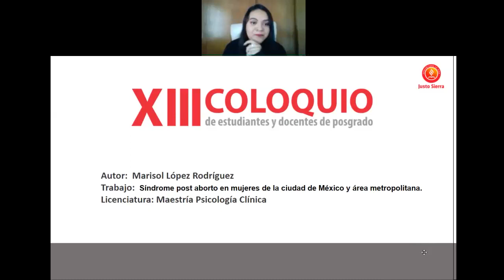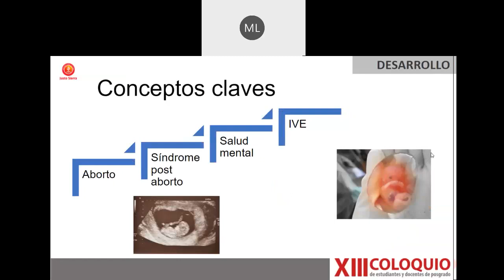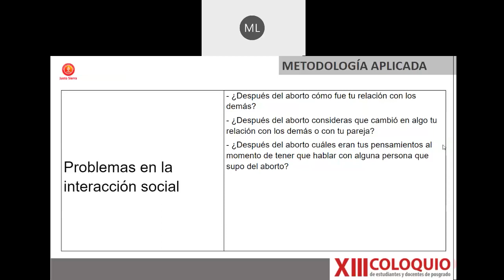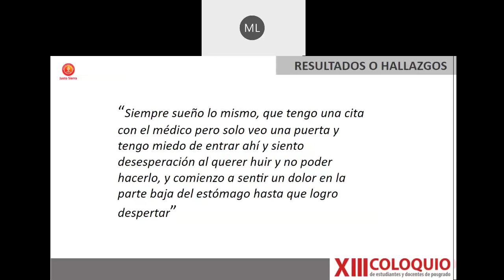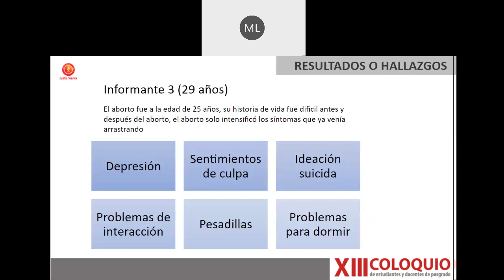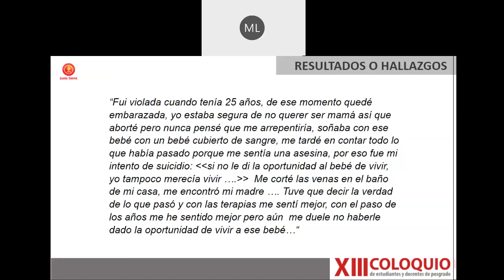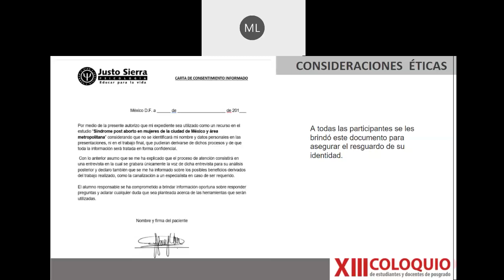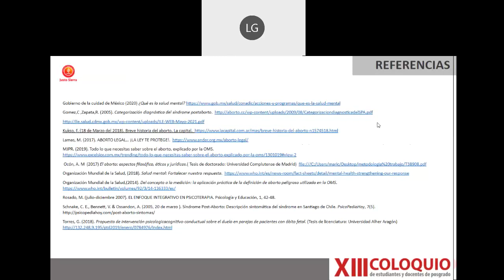Marisol López Rodríguez. COLOQUIO IPN 2021